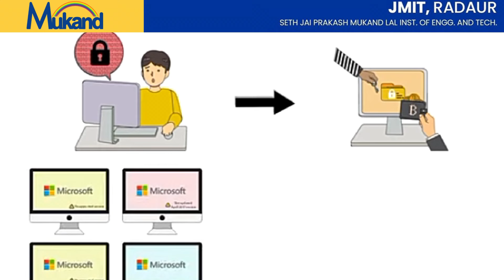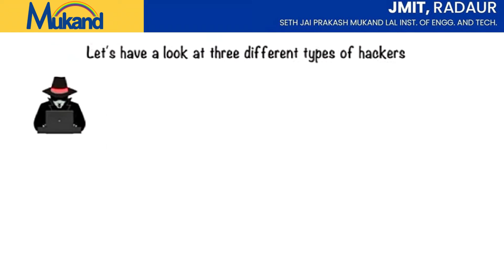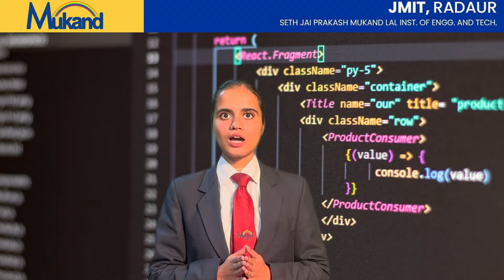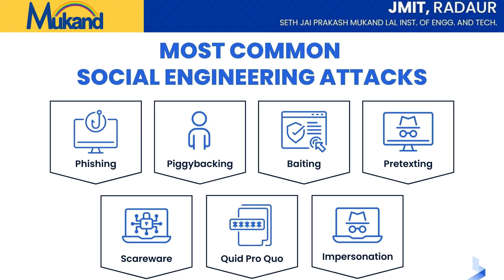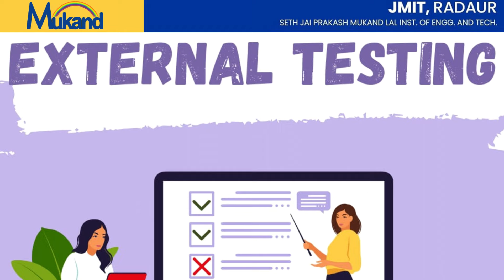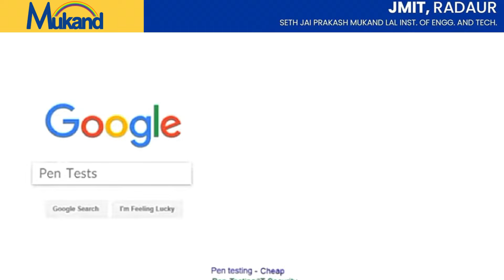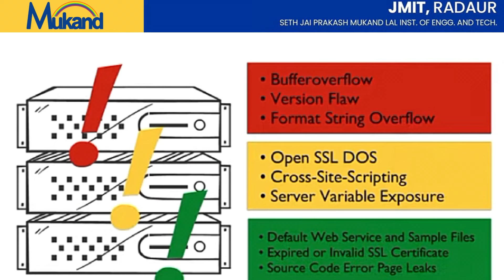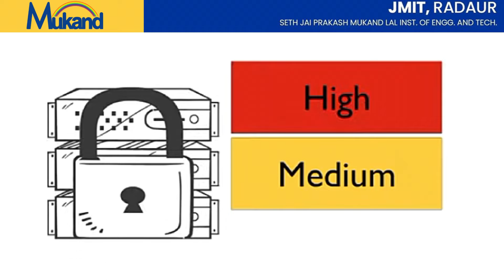Ethical Hacking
Dear Viewers

We bring you our next edition of JMIT Reports on Ethical Hacking. In the rapidly evolving landscape of cyberspace, where technology intertwines with every aspect of our lives, the need for safeguarding digital assets has become paramount.

Ethical hacking, often referred to as penetration testing or white-hat hacking, emerges as a crucial discipline in the realm of cybersecurity. This comprehensive exploration aims to delve into the intricacies of ethical hacking, examining its definition, methodologies, importance, legal implications, and the ethical considerations that govern this noble pursuit. Hope you all will enjoy watching this video!